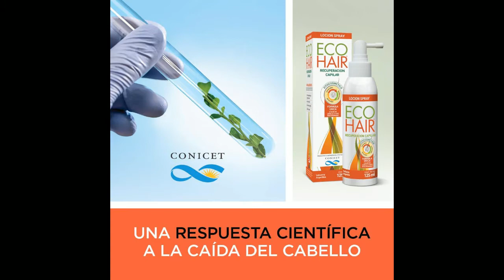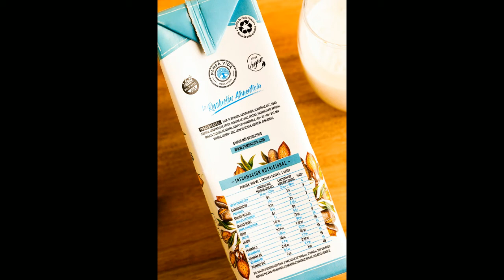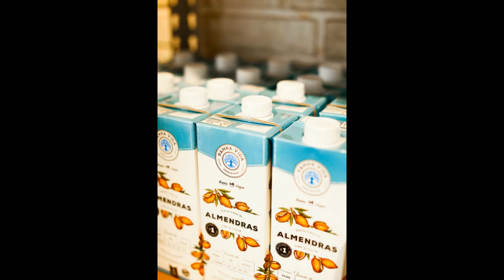GENERADORES TV con Juan Sosa Fernandez 22-2-2021